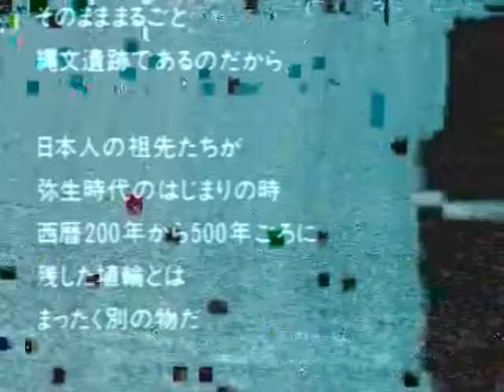The magnesium electrode.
I'll go easy.
My little santa clauss